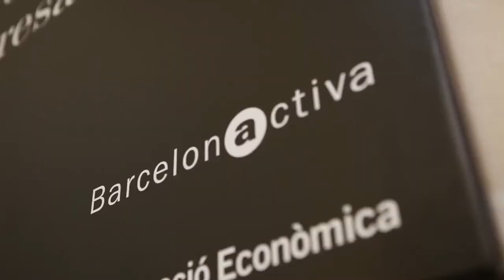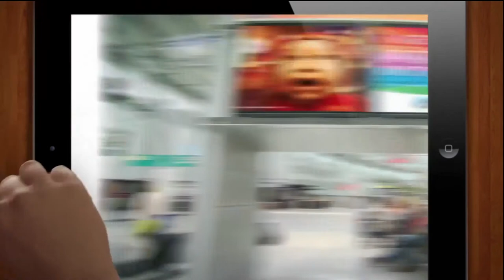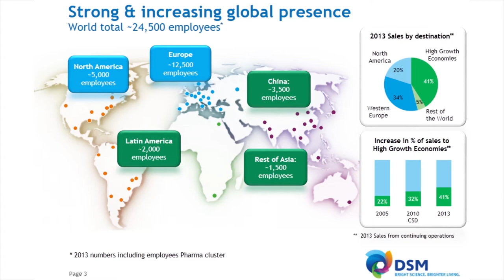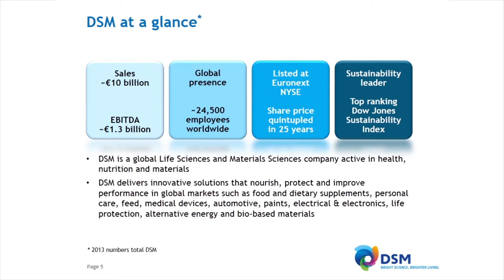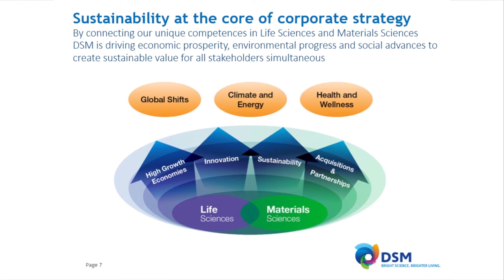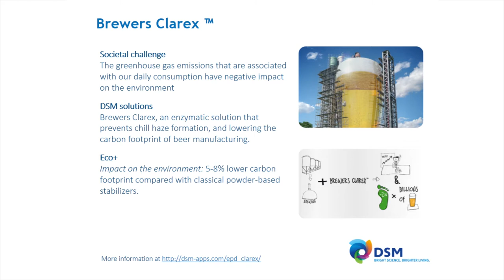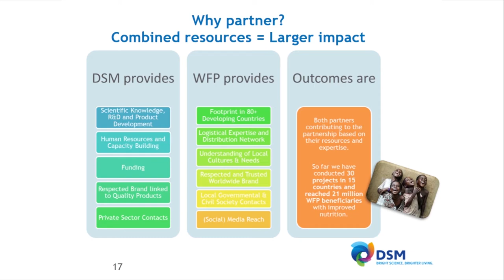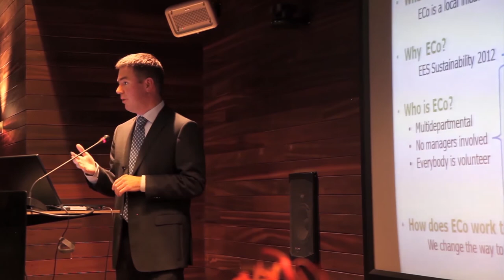CSR, Orange = Green, presented by Ruud Gal, site manager DSM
The second of a series of talks to discuss why Orange = Green, in the Corporate Social Responsability (CSR) context, presented by
Ruud Gal, site manager DSM

These talks are organized by the director of the NBSO, Barcelona, Spain: Jasper van Dorrestein.